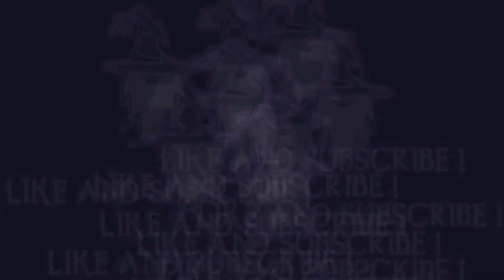HORIZON FORBIDDEN WEST - TROPHY: CHOSE A DESERT COMMANDER, Quest #01 - THIRST FOR THE HUNT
In this video I will show you how to complete the quest "Thirst for the Hunt" for the trophy "Chose a Desert Commander" in Horizon Forbidden West.